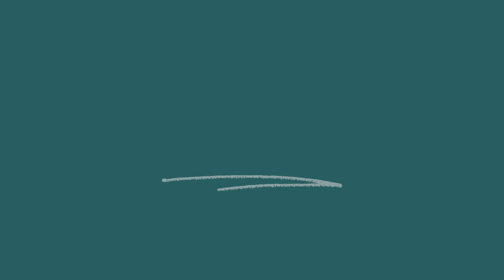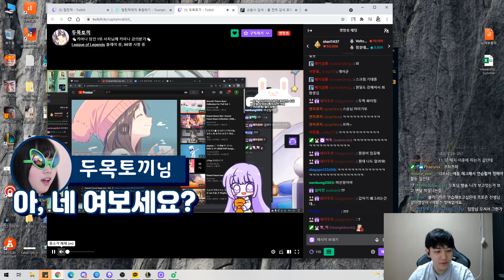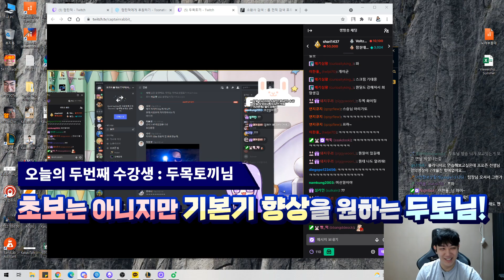롤이 처음인 사람도 이해할 수 있는 기초 AtoZ! (CS 잘먹는법, 스킬샷 강의)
강의에 도움을 주신 우기잉님, 두목토끼님 감사합니다!
(p.s. 8월 28일 최강 여성스트리머 대회가 트위치에서 진행됩니다. 두목토끼님과 같은 팀의 팀장으로 출전하는 탑 라이너 프로즌의 활약을 기대해주세요!)

리그 오브 레전드 (League of Legends)
작업 : 준집자

매일아침10시 방송! or 새벽 4~5시에도 가끔 진행됩니다.